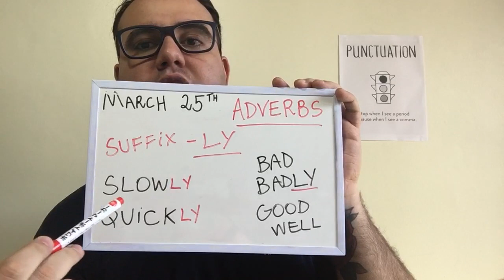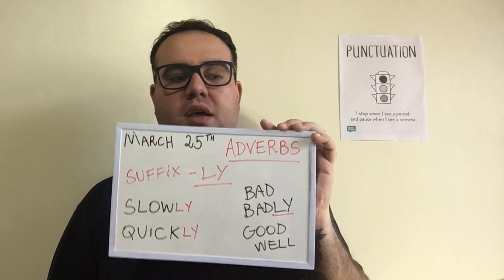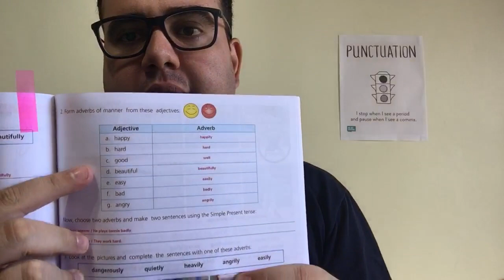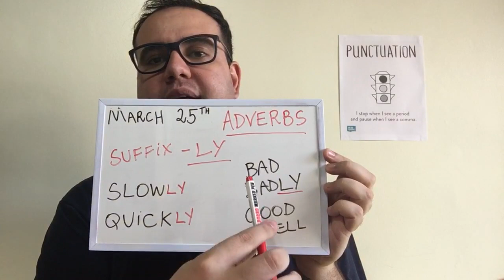Videoaula 1 - Língua Inglesa 7ºano (25/03)